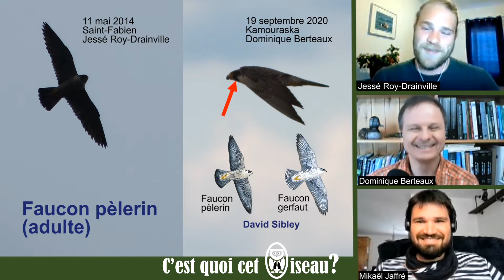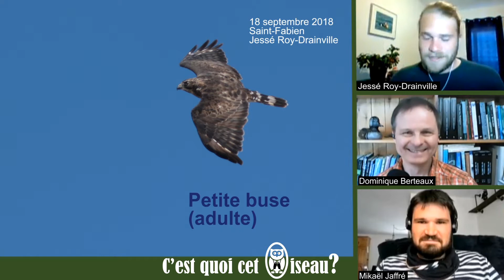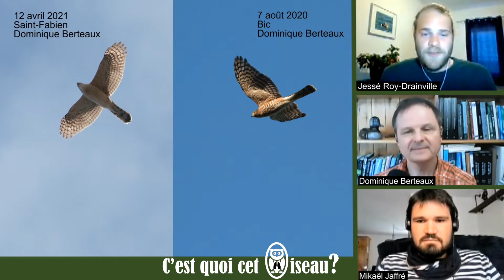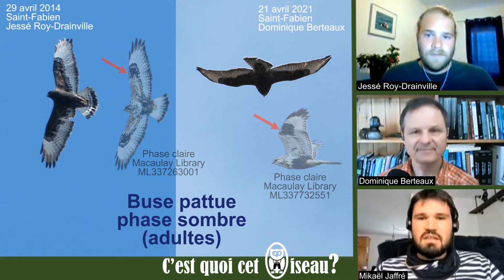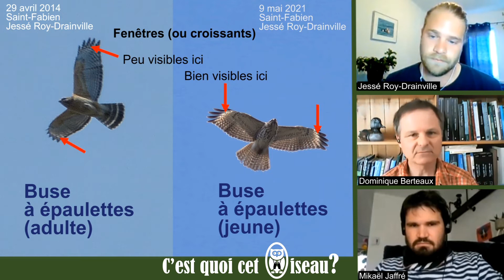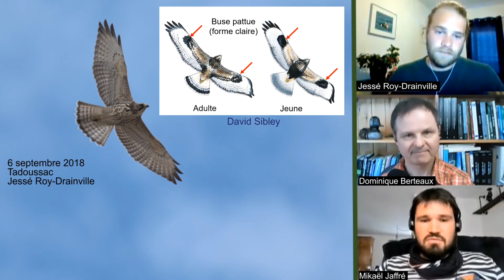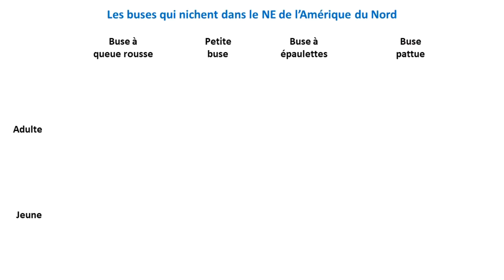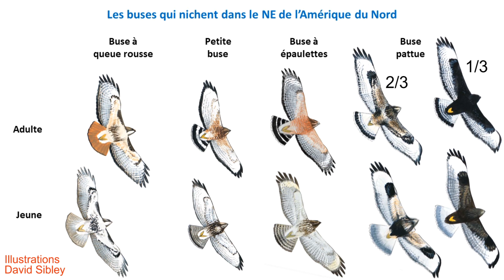Oiseaux de proie en vol (2/3) – C’est quoi cet Oiseau? No 2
Avoir des bons guides d’identification c'est bien, suivre des personnes expérimentées c'est mieux! Dans cet épisode de « C’est quoi cet Oiseau? », nous voyons des oiseaux de proie du nord-est de l'Amérique du Nord photographiés au vol dans de bonnes conditions.

Pour vous aider à progresser plus vite, l’Accélérateur résume l'identification des buses du nord-est de l’Amérique du Nord.

Sections:
0:00 Introduction
2:59 Faucon pèlerin / Peregrine falcon
4:45 Petite buse / Broad-winged hawk
6:45 Buse à queue rousse / Red-tailed hawk
8:40 Épervier de Cooper + Épervier brun / Cooper’s hawk + Sharp-shinned hawk
10:39 Buse pattue / Rough-legged hawk
12:34 Buse à épaulettes / Red-shouldered hawk
14:30 Aigle royal + Pygargue à tête blanche / Golden eagle + Bald eagle
16:30 Petite buse / Broad-winged hawk
19:04 L’accélérateur

Dominique Berteaux reçoit Mikaël Jaffré et Jessé Roy-Drainville.

Dominique est professeur-chercheur en écologie animale et titulaire de la Chaire de recherche du Canada en biodiversité nordique à l’Université du Québec à Rimouski (UQAR). Il publie de nombreux travaux sur l’écologie et le comportement des vertébrés, les écosystèmes arctiques et les effets écologiques des changements climatiques. Il enseigne le cours Ornithologie à l’UQAR et il observe les oiseaux pour le plaisir.

Mikaël dirige l’Observatoire d’Oiseaux de Rimouski, qui coordonne plusieurs suivis de migration et stations de baguage dans l’Est-du-Québec. Il est aussi directeur général de Horizon-Nature Bas-Saint-Laurent, qui a pour mission la conservation des milieux naturels du Bas-Saint-Laurent.

Jessé est biologiste et ornithologue professionnel. Il est engagé en tant que recenseur d'oiseaux migrateurs à l'Observatoire d'Oiseaux de Rimouski et à l'Observatoire d'oiseaux de Tadoussac. Il est également réviseur régional eBird pour la région du Bas-Saint-Laurent.

Autres mots clefs: ornithologie, Québec, Canada, identification, plumage, eBird, rapaces diurnes, buses, faucons, aigles, pygargues, éperviers

SOURCES DOCUMENTAIRES
Illustrations d’oiseaux: David Sibley (App Sibley Birds 2nd Edition)
Photos d’oiseaux: Voir référence sur chaque photo (Dominique Berteaux pour les photos sans référence, sauf la Crécerelle d'Amérique du générique par Jessé Roy-Drainville)

ESPÈCES NON DÉCRITES
Buse pattue (miniature) Robin Hood, ML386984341
Crécerelle d’Amérique (générique)
Harle couronné (canard en bois)
Grand corbeau (cri générique)
Geai bleu (cri générique)
Grand-duc d’Amérique (cri générique)
Autour des palombes (cri Accélérateur)
Mascotte M. Strigidé

ENREGISTREMENT DE L’ÉPISODE
8 avril 2021

CONCEPTION, ANIMATION, RÉALISATION
Dominique Berteaux